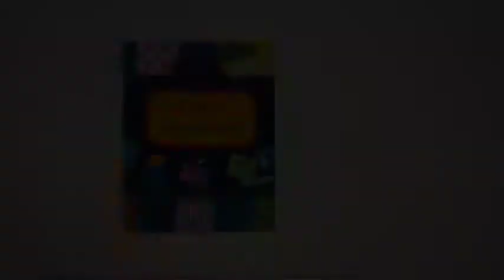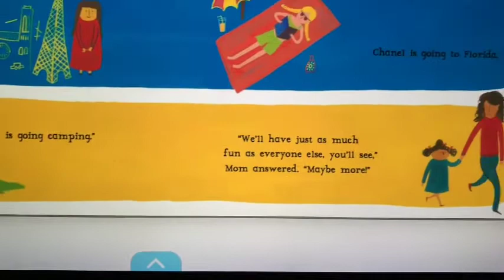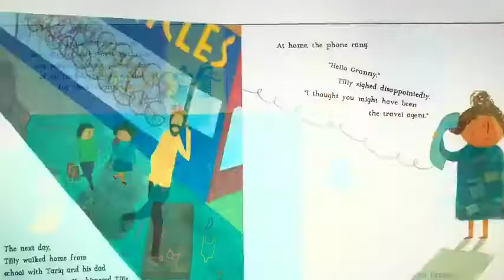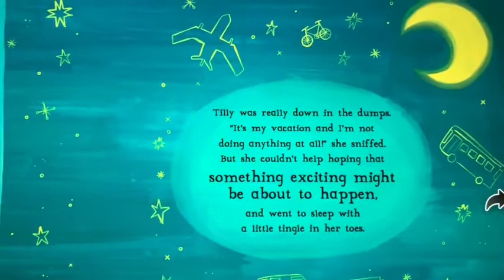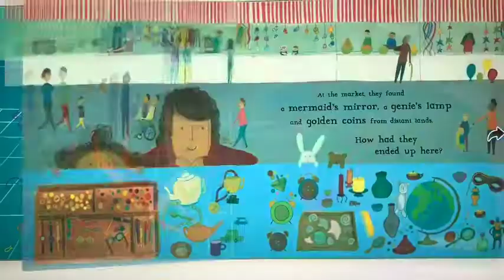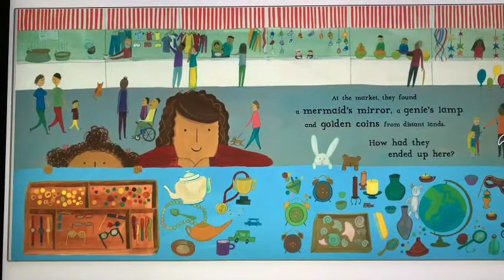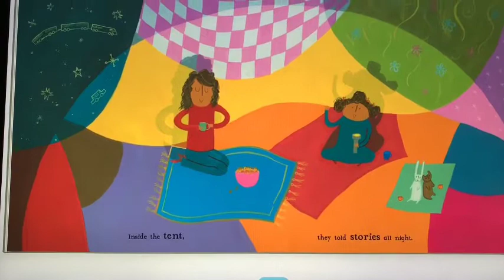“Tilly’s Staycation” by Gillian Hibbs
Teacher Simone reads “Tilly’s Staycation” by Gillian Hibbs, a relevant story of a girl and her mom having the adventure of a lifetime all from the comfort of their home and neighborhood.